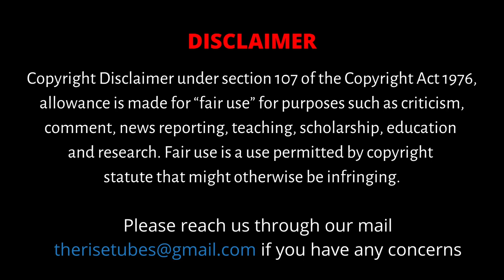THALAIVAR 168 Update | DARBAR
Hottest update about superstar Rajini's next movie directed by siruthai siva. Thalaivar168

CAST:
EDITING                   -  T.Palani Raja
Direction & Voice    -  Dinakaran